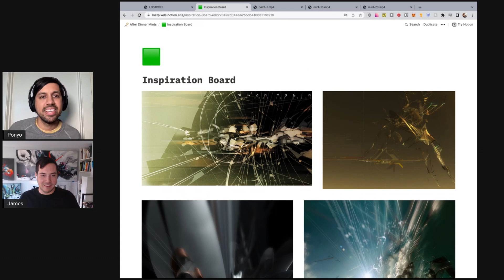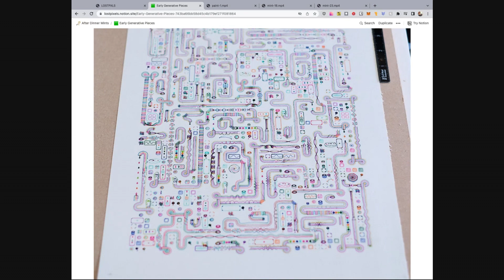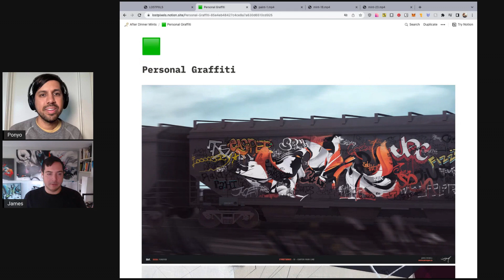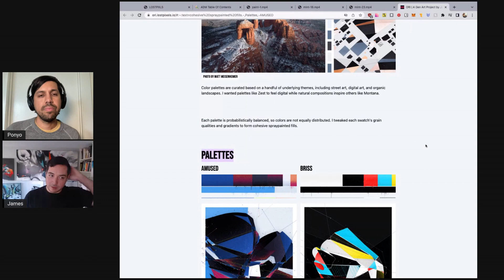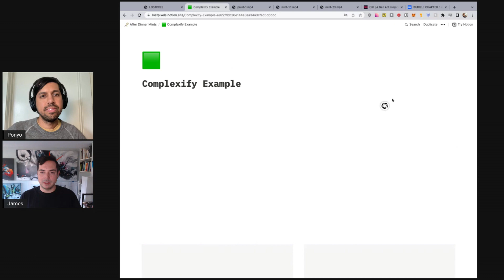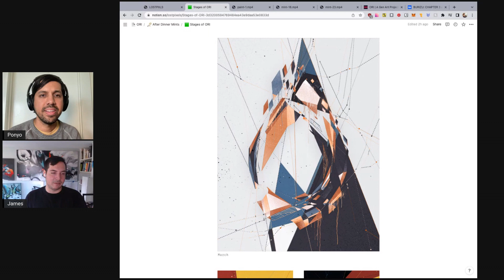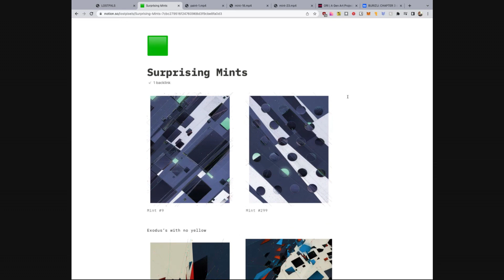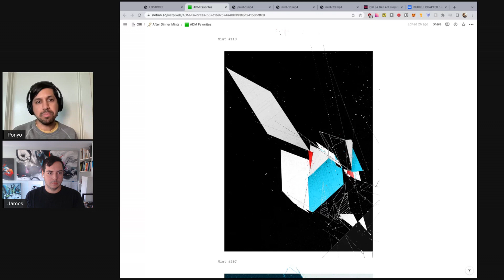Episode 70: Art Blocks After Dinner Mints w/ James Merrill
After Dinner Mints - Episode 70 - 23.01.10
Interview with James Merrill

TIMESTAMPS
00:35 James Merrill introduction
02:05 Artists that have inspired James
05:05 James’ introduction into NFTs
06:38 Some of James’ early work
13:34 Chaos Blocks (feralfile.com)
14:25 ORI
17:46 Story behind the title, "ORI"
31:48 The color palettes of ORI
40:01 The names of the features
43:19 The evolution of ORI
55:27 The spraycan effect
57:17 The bonus for the first 25 minters, and plotted pieces
1:00:03 Personal favorite mints of ORI
1:08:20 The Marfa experience
1:10:30 Advice for mental health in this space